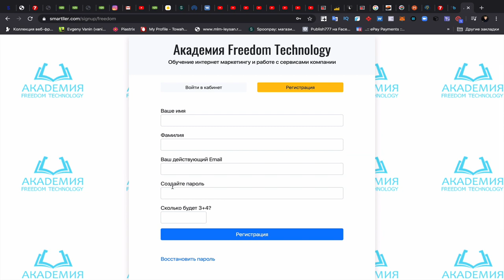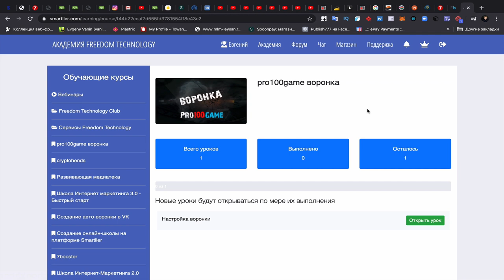Как получить воронку в продаже pro100game новый МЛМ